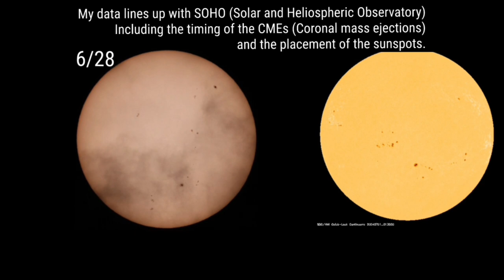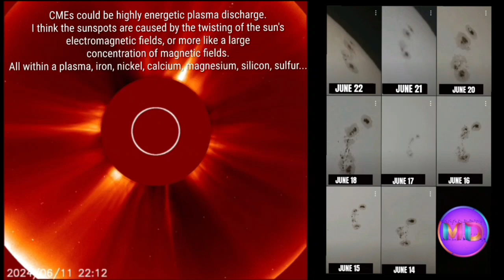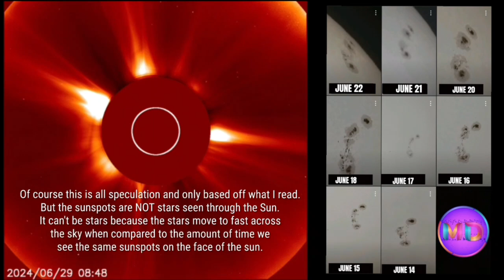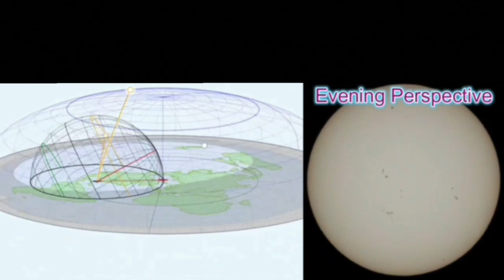My Daily Sunspot Observations 5/30 - 7/2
WELCOME TO THE MELLOWDOME!

for all of your MellowDome Merch!

Join the Mellowship to get access to perks!

You get access to the Mellowship hangout streams!
Jump on the panel and join in on the conversation!

You get access to AMA streams with Kaylee and myself!